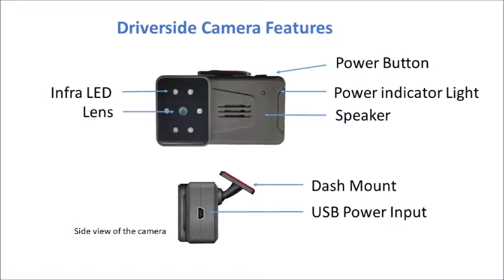features and camera installation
How to install and connect Drivesafe cameras